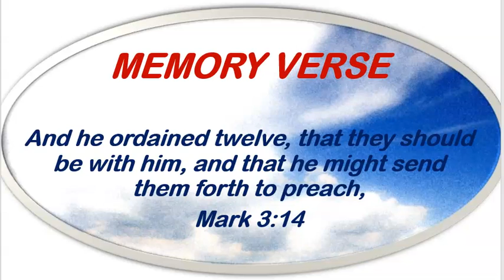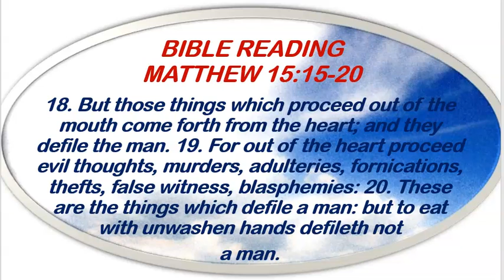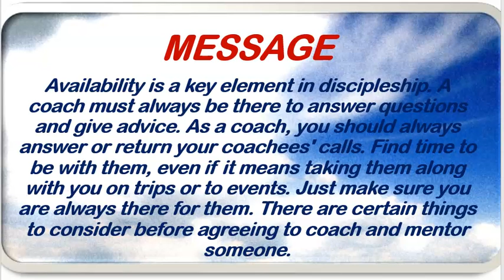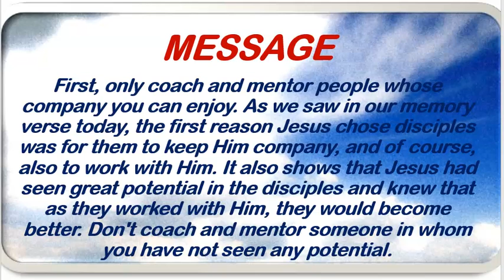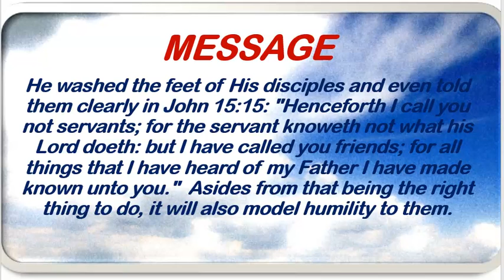Redeemed Christian Church of God Open Heavens Devotional